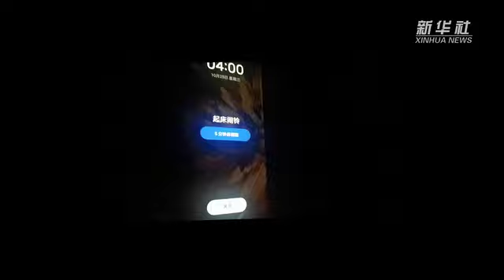见证星辰之梦